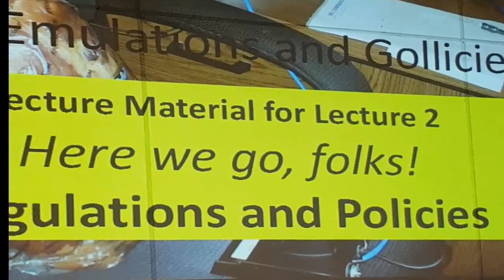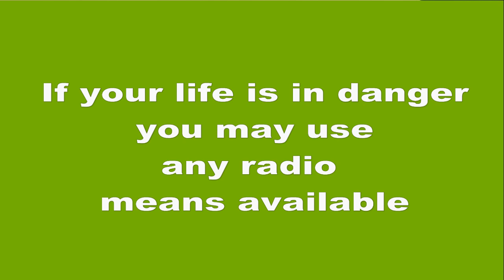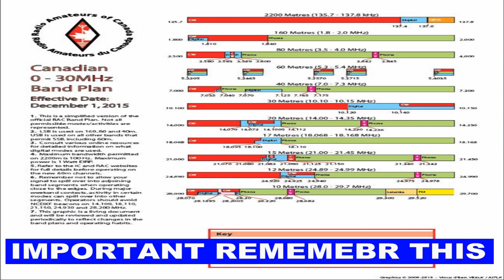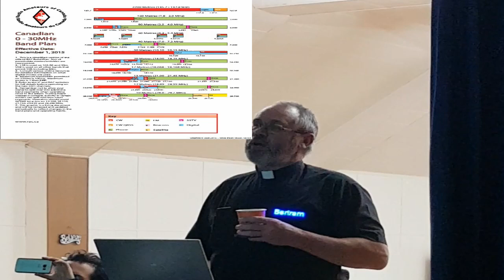Radio MAan Radio Review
This Channel is all about Amateur Radio and things related to Amateur Radio.